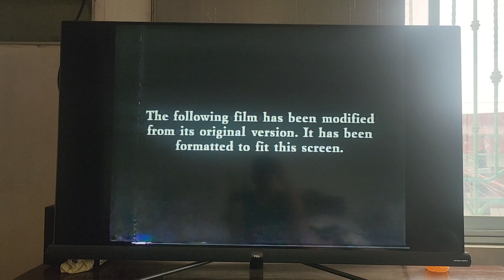20th Century Fox Home Entertainment/Fox Video/Modified Screen 1995